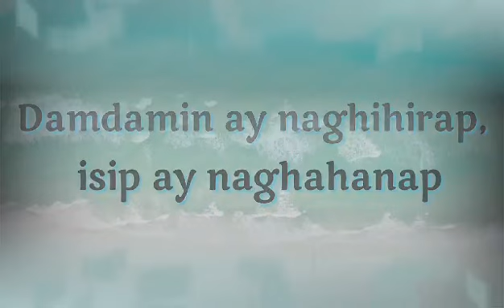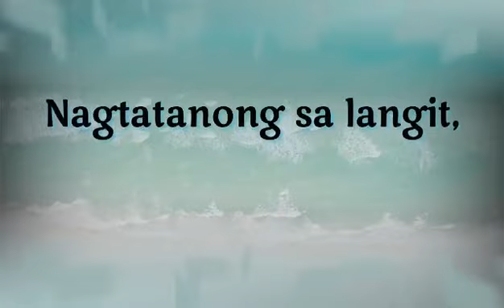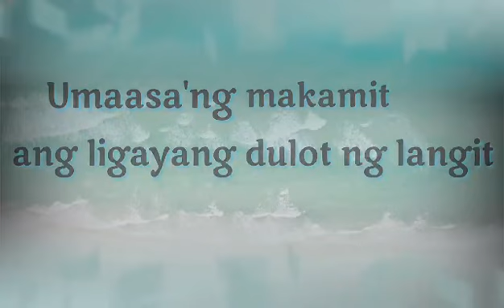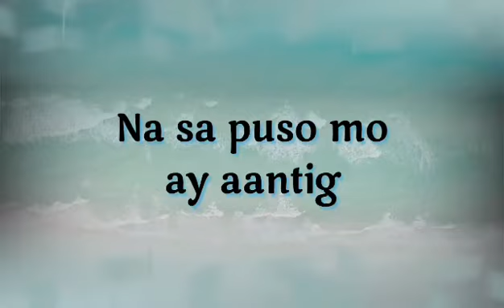LANGIT AY NAKIKINIG (JoemarParan & DeserieSoscano) by Fr.A.Rivera-OSA & Fr.V. Amplayo Vidz:Ralph G.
LANGIT AY NAKIKINIG by Fr. Andy Rivera-OSA (lyrics) & Fr. Vic Amplayo-OSA ( Music & add'l lyrics); arr: Nendel Endrina; interpreters: Joemar Paran & Deserie Suscano.